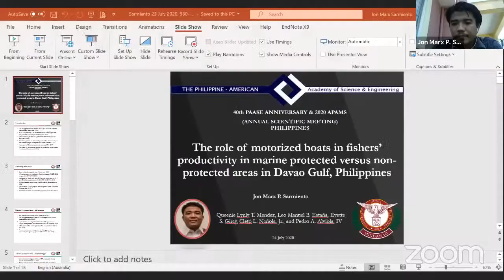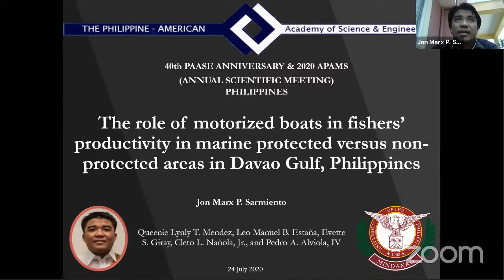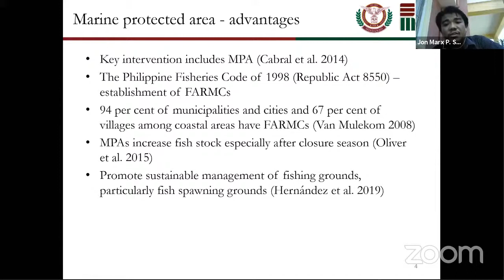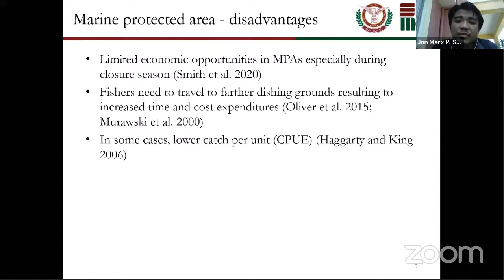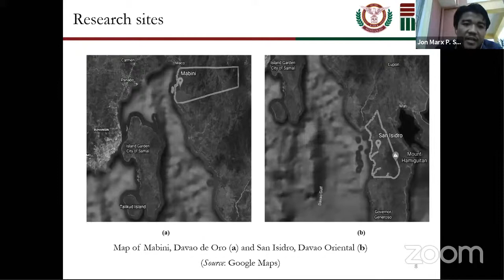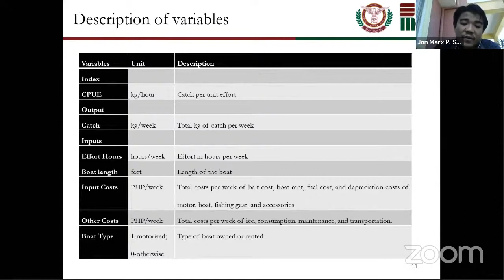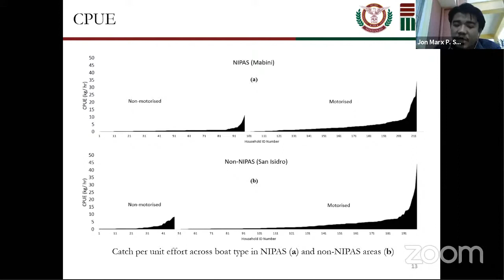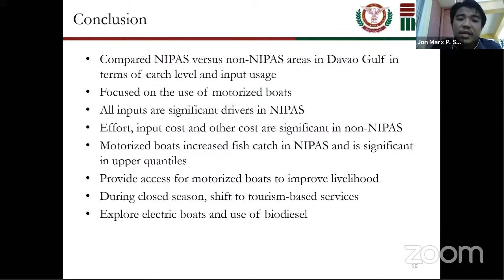Dr. Jon Marx Sarmiento:Role of motorized boats in fisher’s productivity in marine areas in DavaoGulf